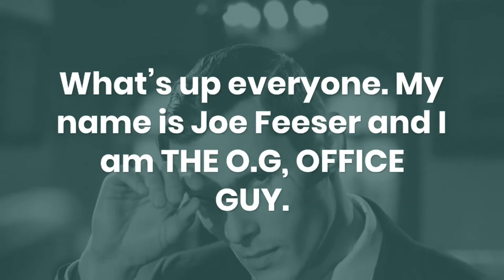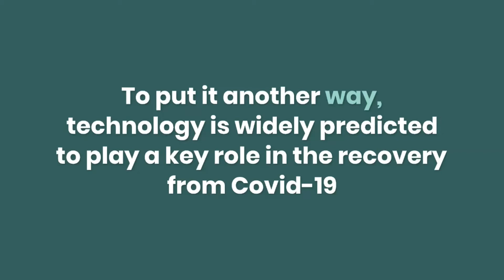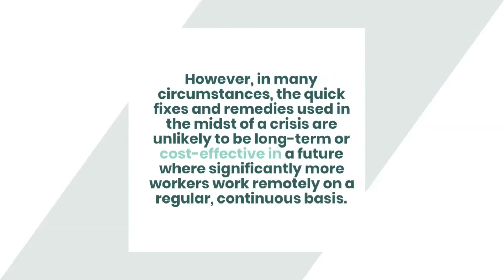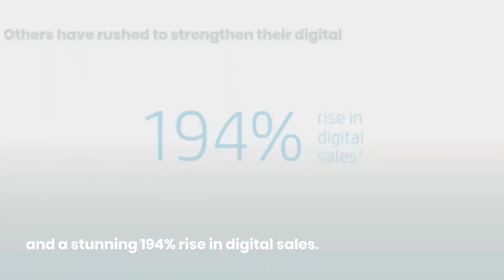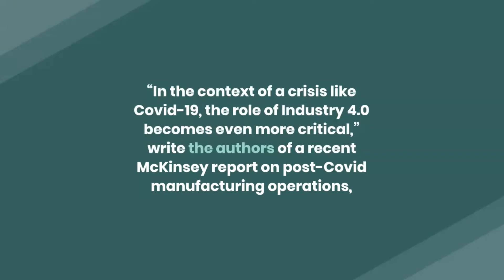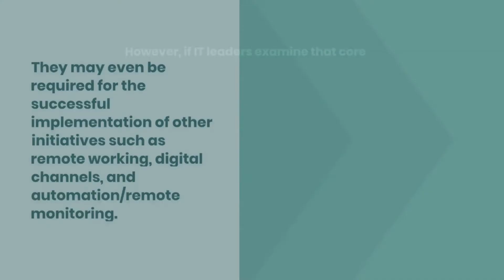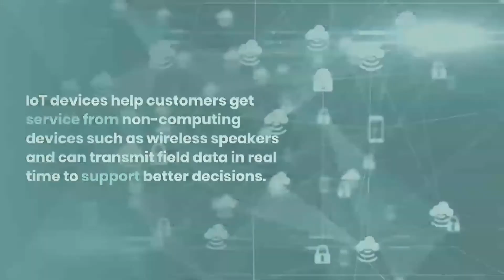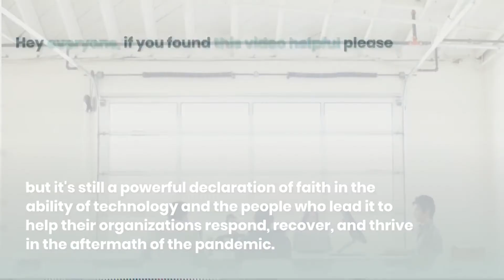Rebuilding the corporate IT strategy 2021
In this video learn the 5 strategic priorities for rebuilding the corporate IT strategy in 2021.

Timecodes
0:00 - Intro
0:30 - A new reality
3:05 - Working remotely
4:39 - Digital channels
6:23 - Automation and remote monitoring
8:04 - Upgrades
9:36 - Emerging Tech
10:35 - The road ahead

As per and unless otherwise permitted under the United States Copyright Act, no part of the content of this video or any video published under The OG Office Guy, or Joe Feeser, and other encompassed entities, shall be stored, copied, recreated, republished, or transported. Prior express written permission by The OG Office Guy, or Joe Feeser is required for any use of this video not permitted under the United States Copyright Act.The advice, guidance, and principles outlined in all content produced by The OG Office Guy, Joe Feeser, and other encompassed entities are not guaranteed to be appropriate for your unique situation or business.
We recommend that as a consumer, you exercise your due diligence and research any and all strategies recommended to you before adopting them in your own business. The OG Office Guy, Joe Feeser, and other encompassed entities are not responsible for any damages that result from an effort to implement the information provided in this or any other video, article, social media post, and related publications.
Your use and viewing of any materials and videos published by The OG Office Guy, Joe Feeser, and other encompassed entities confirms your acknowledgement and agreement that Ohio law will apply to any and all disputes related to the aforementioned entities and that Ohio will serve as the venue for any disputes, claims, and litigious activities related but not limited to the materials produced by The OG Office Guy, Joe Feeser, and other encompassed entities.
The OG Office Guy, Joe Feeser, and all other associated persons including but not limited to independent contractors, employees, and affiliates, research and review all content for this site to the best of their abilities but make no guarantees, representations, or warranties as to the complete accuracy and inclusion of all relevant information for each video, including but not limited to all video streams, suggested and provided links and resources.
All parties specifically disclaim any implied warranties of merchantability or fitness for any and all purposes.